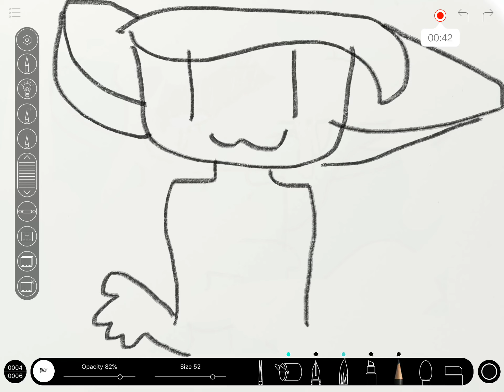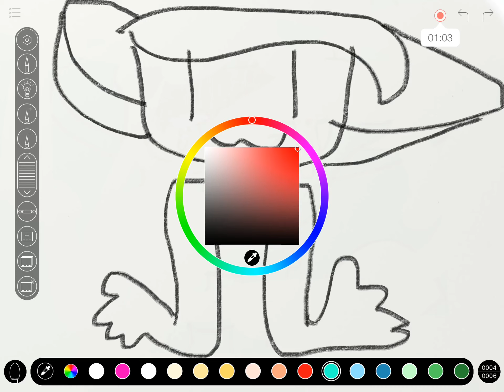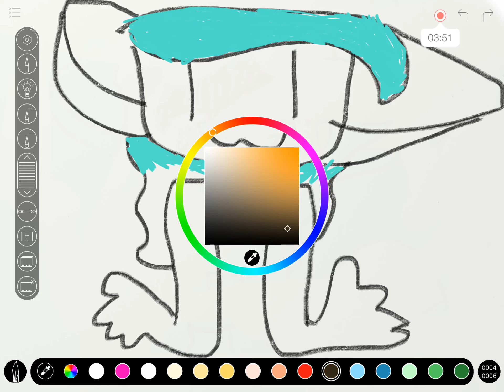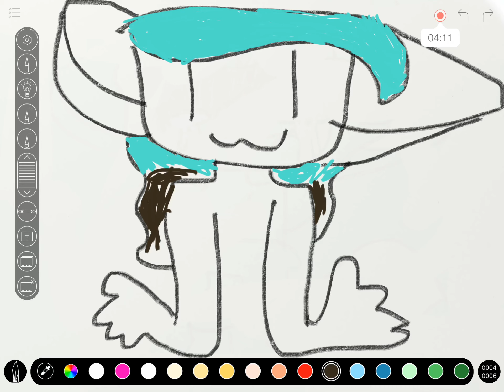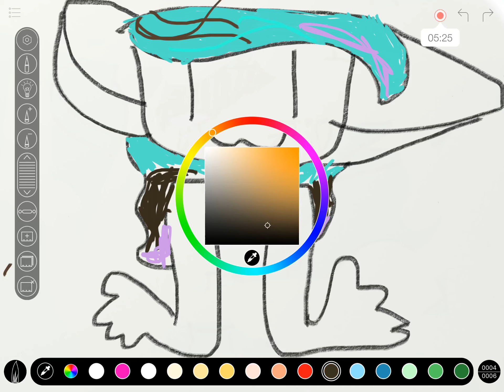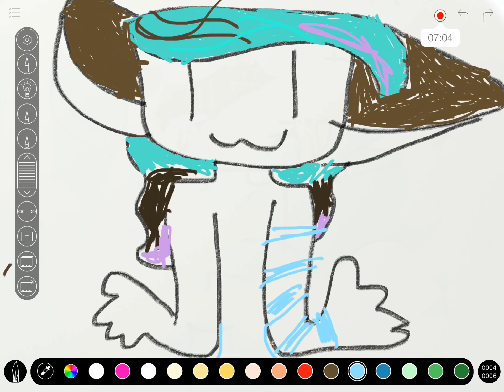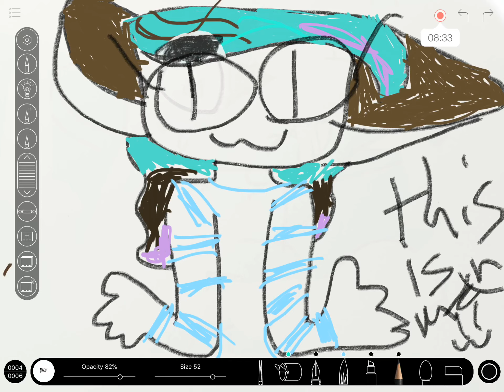I’m painting meh self “v”